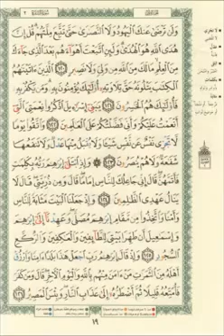Hifz Kur'ana | Stranica (19) | Učač Muhammed El-Menšavi